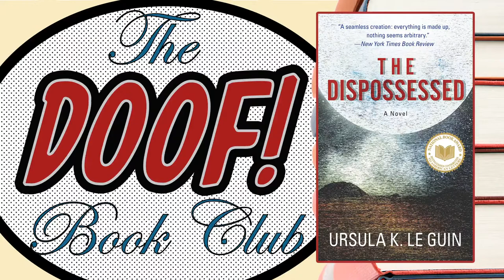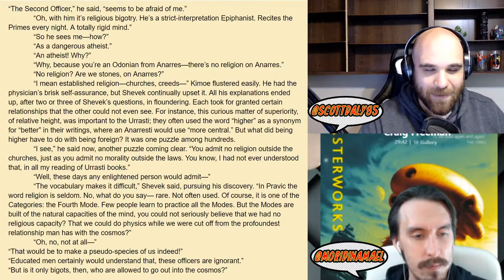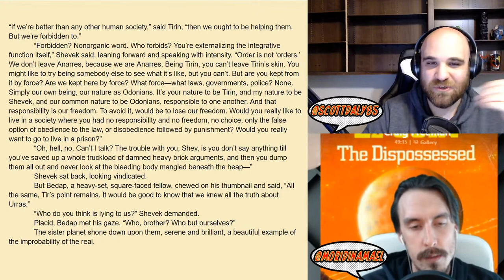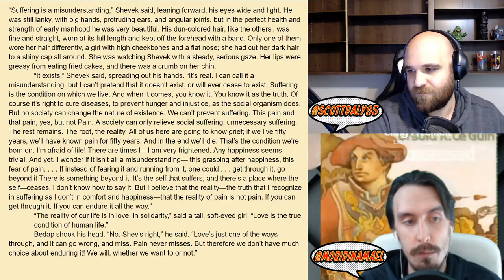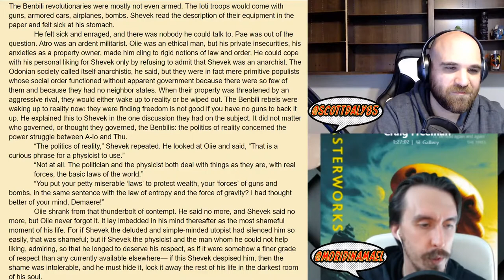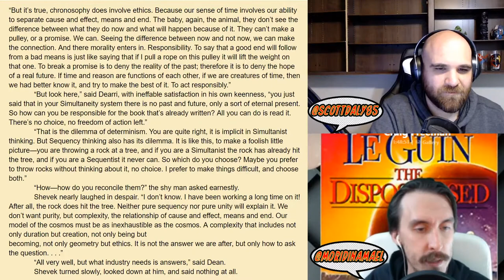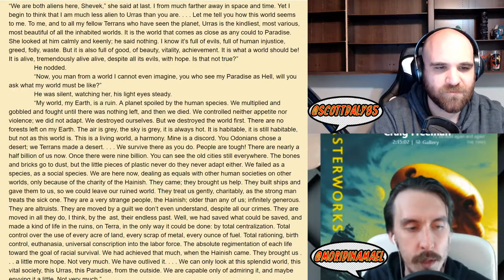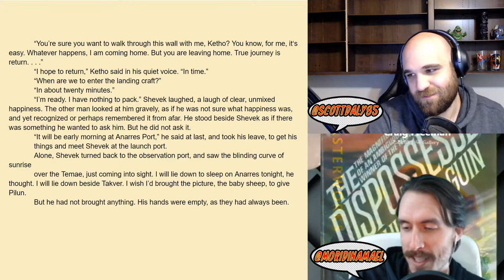THE DISPOSSESSED - Doof! Book Club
Come join us attempt to sound smart about this brilliant novel!